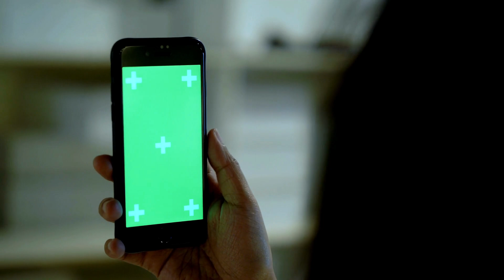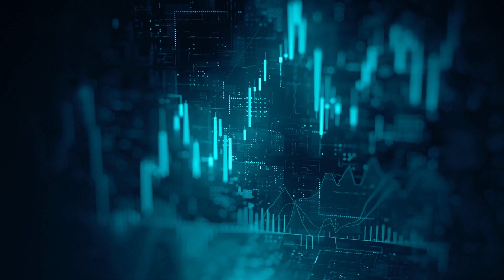Descubra como vender os melhores produtos digitais e aumentar os lucros, Acesso exclusivo garantido!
Os produtos mais vendidos do mercado para você que já sabe vender na internet, com alta adesão, empreenda no digital agora mesmo, acesso liberado calls semanais e a base para te tornar um affiliate profissional